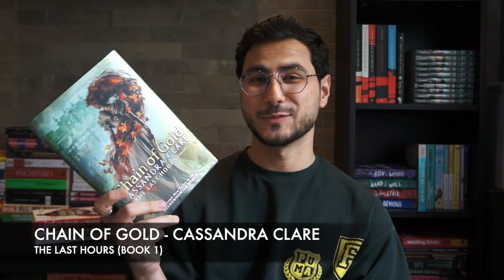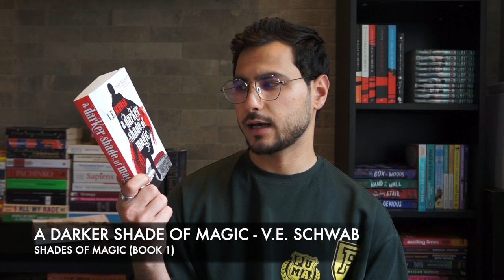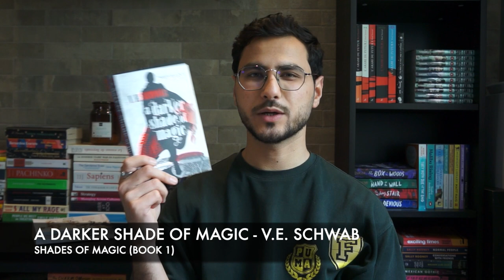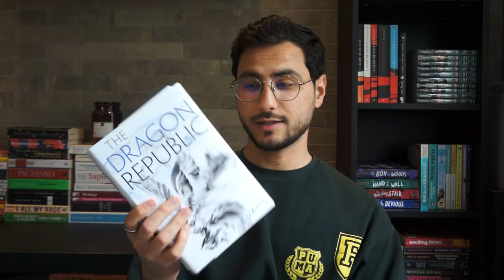I read the first book of 4 popular trilogies... which ones should you start?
I always loved series more than standalone projects (whether that's in books or television). There's just something so special about being in the same universe with the same characters for a long period of time.

In this video, I read the first book of 4 popular fantasy series and decided if they're worth continuing or not...

timestamps:
00:00 intro
01:12 Shadow and Bone
02:54 Chain of Gold
04:26 A Darker Shade of Magic
05:36 The Poppy War
08:43 outro